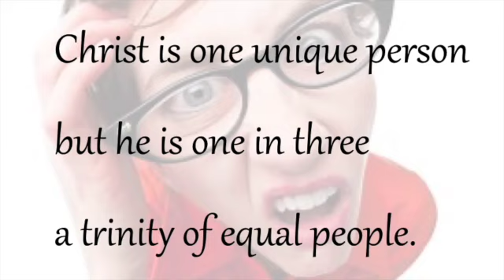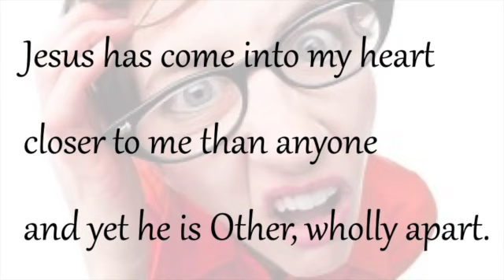Confused by Christ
A man is coming after me
who ranks ahead of me
because he existed before me.
He will baptize with the Holy Spirit.  John 1:30, 33

Like every Christology
that of John the Baptist
is more riddle than theology.

Christ is authentic humanity
living in history,
yet transcendent divinity.

Christ is one unique person
but he is one in three,
a trinity of equal people.

He takes away primeval sin
and before I was born
he saved me from my sin.

Jesus has come into my heart,
has come to live in me
and yet he is God, wholly apart.

He saves me from my former life
But, still I don’t feel right.
Where is the promised abundant life?

I just can’t make this puzzle fit
so my hope is He will
give me a fix of the Holy Spirit.